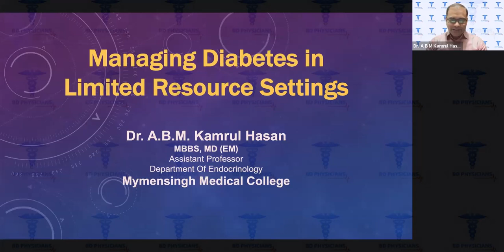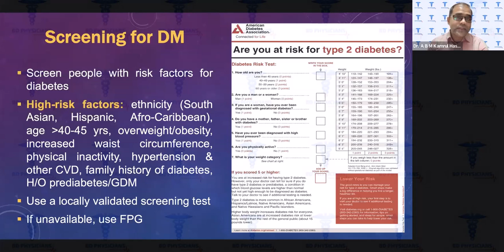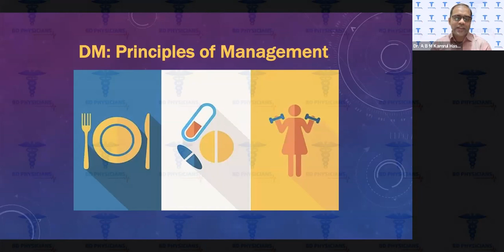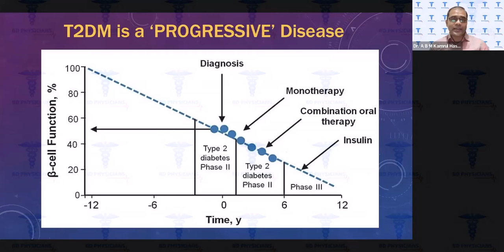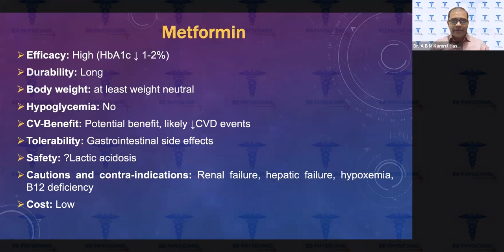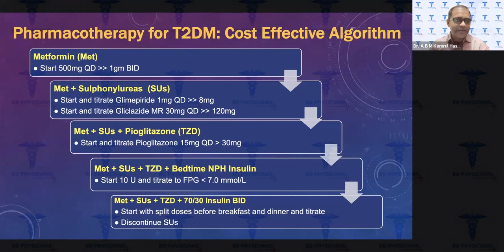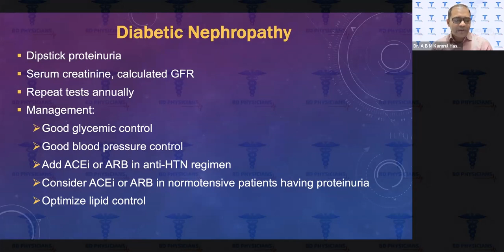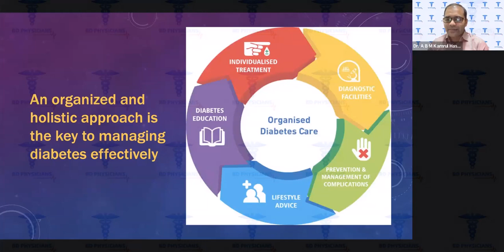Managing Diabetes in Limited Resource Settings: Challenges & Solutions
Topic: Managing Diabetes in Limited Resource Settings: Challenges & Solutions
Speaker: Dr. ABM Kamrul Hasan